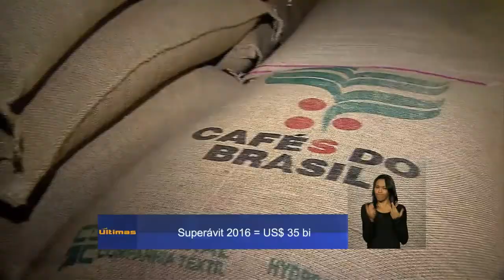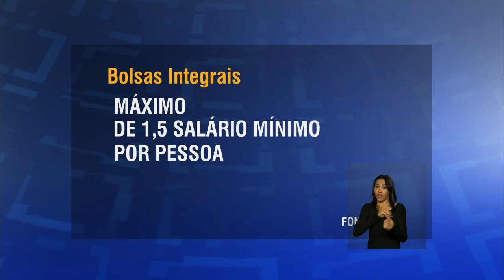Últimas - Parcelas do seguro-desemprego têm reajuste de 11,28%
ÚLTIMAS - 22.01.16: Parcelas do seguro-desemprego sofrem reajuste de 11,28%, já valendo para o mês de janeiro. Assim, valor mínimo da parcela passa para R$ 880, e, a máxima, para R$ 1.542,24. E mais: agronegócio foi destaque nas exportações brasileiras em 2015. O ministro do Desenvolvimento, Indústria e Comércio Exterior, Armando Monteiro, lança hoje em Pernambuco as ações do Plano Nacional da Cultura Exportadora (PNCE) voltadas para o agreste. Confira também: terminam esta noite as inscrições para o Prouni.